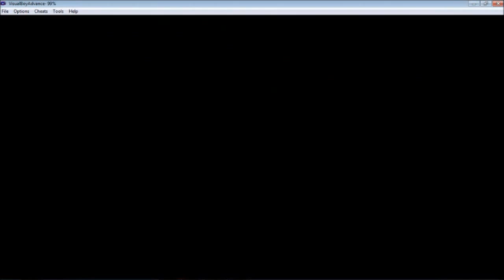Pokemon Snakewood Nuzlocke part 28 - CHAMPION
Is this really the end...?

Nuzlocke Rules:

1) You can only catch the first Pokemon you encounter in any new area
2) If a Pokemon faints you cannot use it for the rest of the game
3) You must nickname every Pokemon you catch, to add emotional attachment to them. Cause when they die, it really blows :(